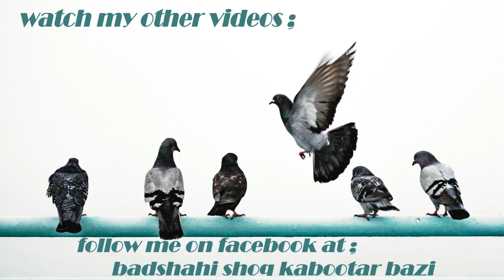KABOOTARO KO GARMI SA BACHANA KA NUSKHA AUR ILAJ | BADSHAHI SHOQ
SALAM DOSTO AJ MA AP LOGO KO KABOOTARO AUR UN KA BACHO KO GARMI MA HONA WALI BIMARIO KA ILAJ AUR KHUCH NUSKHA BATAO GA

1: BACHO KA DANO KA ILAJ
2: KABOOTARO KI GARMI KA ILAJ